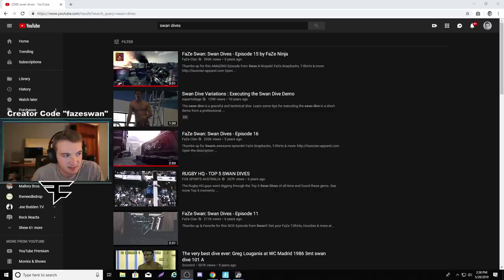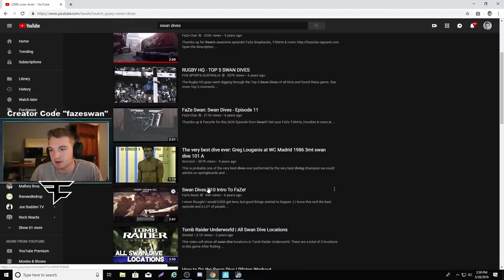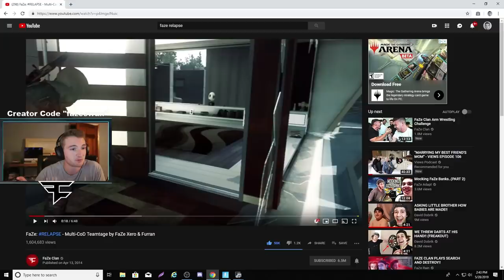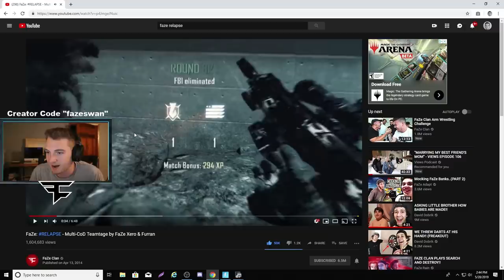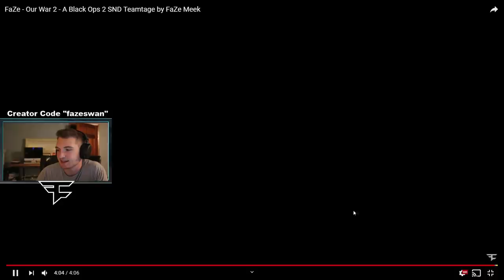Am I really in FaZe?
Creator code "FAZESWAN" in the item shop.